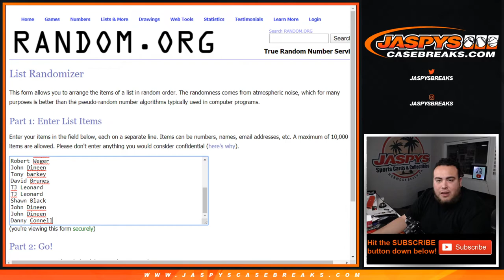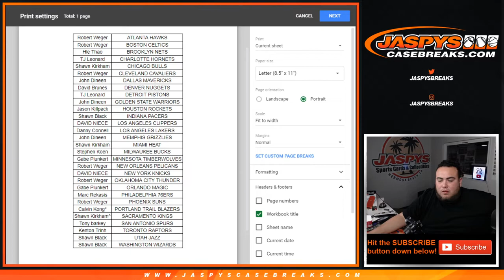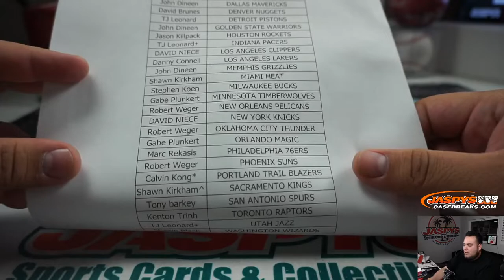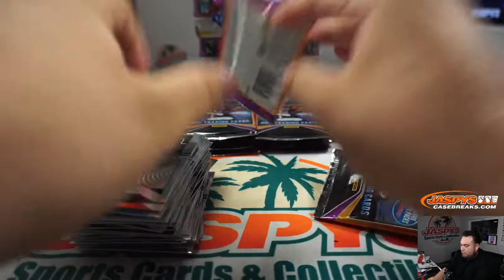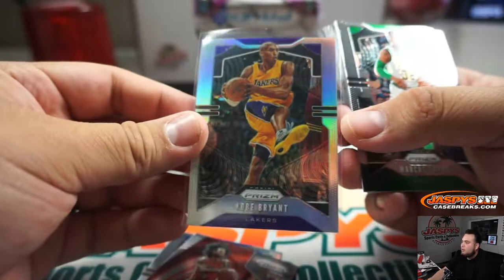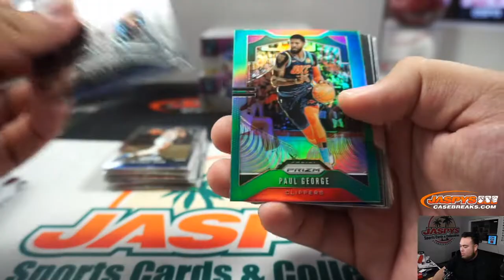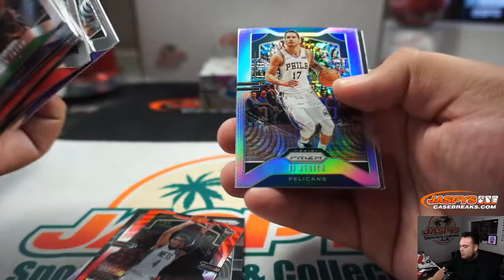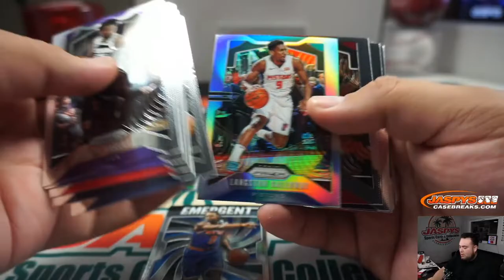M. 2/24 - 2019-20 PRIZM RETAIL BASKETBALL 5-BOX BREAK #13 *RANDOM TEAMS*